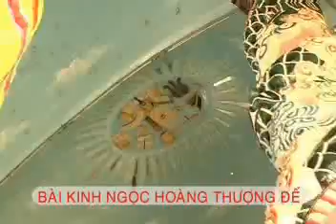Tham quan thánh địa Tây Ninh Part 05B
Du lịch Tây Ninh, Tòa thánh Tây Ninh